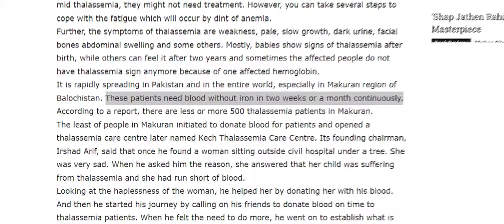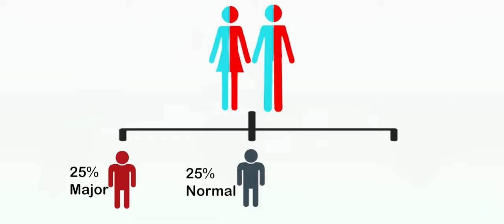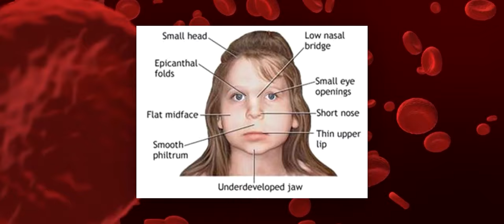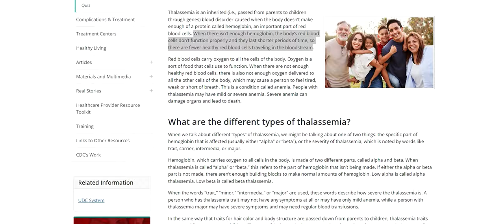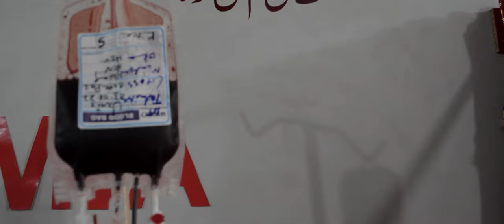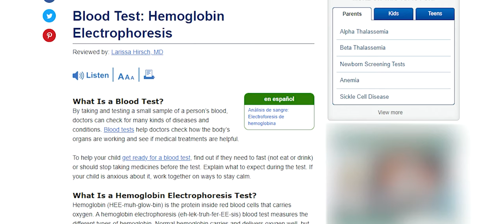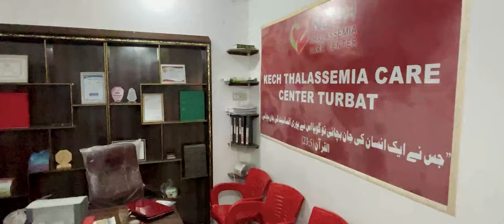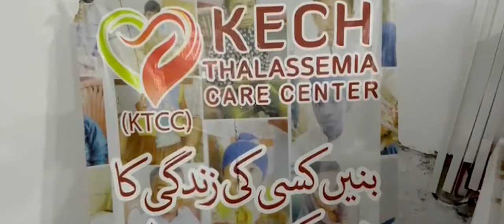The Red Circle | A Documentary Film | Mehrab Khalid | Tariq Ghani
Zaamur An Association With Saaz Clicks Media
Presents

THE RED CIRCLE | A DOCUMENTARY FILM BY TARIQ GHANI & MEHRAB KHALID

DOP & DIRECTOR
Tariq Ghani
EDITING LIGHTING SOUND DESIGN
Mehrab Khalid
NARRATION
Zaheer Shad
SCRIPT
Tariq Ghani
ASSISTANT DIRECTOR
Mehrab Khalid
CO-WRITER
Altaf Baloch
English Subtitle
Ali Jan Maqsood
Subtitle Arrangement
Imran Ali
SPECIAL THANKS
Kamalan Bebgar Ali Busksh Daad Ayaz Aslam KTCC Team.
copyright@zaamur2023